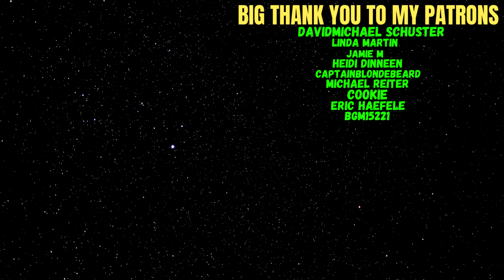Reacting To 14 Years Old Angelina Jordan - Million Miles (Live in Studio)!!!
Welcome everyone to another reaction video. I'm happy to hear a Angelina original, she is incredible. At 14 Years Old she is legendary.

Big Thank you to my Patrons:
DavidMichael Schuster
Linda Martin
Jamie M
Heidi Dinneen
CaptainBlondeBeard
Michael Reiter
Cookie
Eric Haefele
bgm

In the description you will see the streaming equipment i use!!!

PC Specs:Processor:Intel(R) Core(TM) i5-8400 CPU 2.80GHz 2.81 GHz